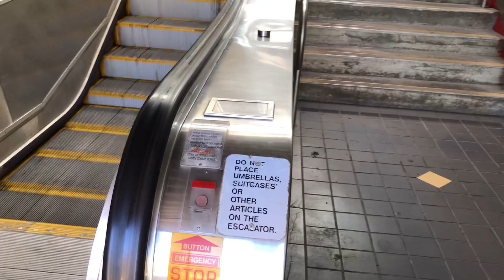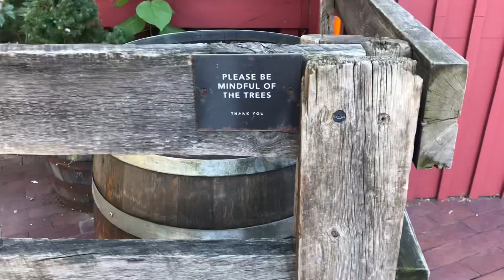braving public transport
I had to chase potatoes through South Station